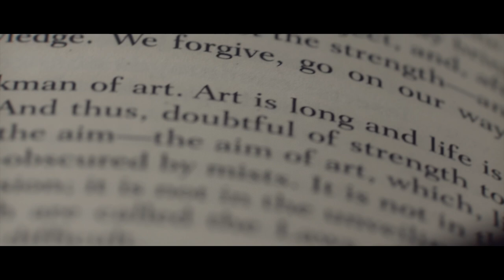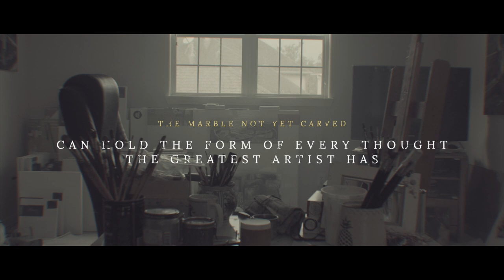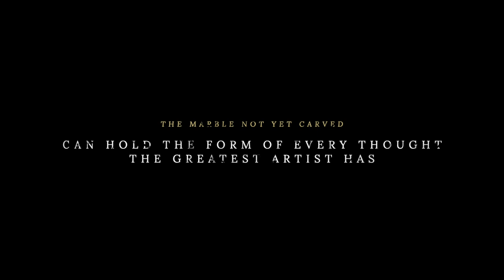THE WAY - Motivational Film by Anton Zhou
To say this past year has been arduous would be an understatement. It’s been more difficult for some than for others. We’ve all dealt with our unique challenges - projects canceled, plans dismantled, important goals realigned. While we can wait and hope one day to pick up where we left off, time is also unforgiving. Despite the setbacks, you can decide if you let yourself shrink down or rise to the moment.

Get back to the drawing board, remodel your blueprint and prepare to make some mistakes along the way. Act on that idea you’ve harbored long before any of this happened. It doesn’t need the perfect circumstances to thrive, only the will and the drive to pursue it to the very end.

Michelangelo said, “The marble not yet carved can hold the form of every thought the greatest artist has.” He reminds us that we’ve only scratched the potential of what we may consider our craft, in all facets of life. Having the courage to chase a vision is the first step..but carving into the marble is a longer process which, if embraced, can truly illuminate the beauty of hard work.

Months of garage workouts and isolation art lit a fire in me like never before. I’m currently 2.5 weeks out from the NPC Steve Stone Metropolitan Championships. Regardless of what this year brought, my eyes were always set on making my men’s physique debut.

Let’s keep motivating each other to put our best foot forward, each and every day.

Find "The Way" forward.

Narration by Greg Plitt

Music used in this video:
- "The Way" (Instrumental) by Zack Hemsey

Gear:
- Canon 5D Mark IV
- Lumix GH5